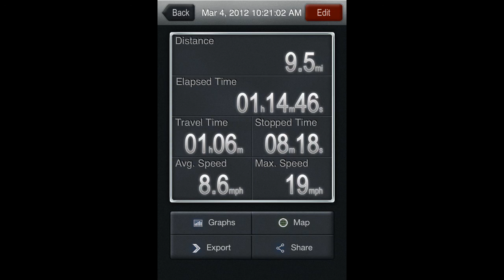Mille Lacs Kathio 3-4-2012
Five Minnesota GSPs demonstrating their incredible versatility and stamina pulling dogsled